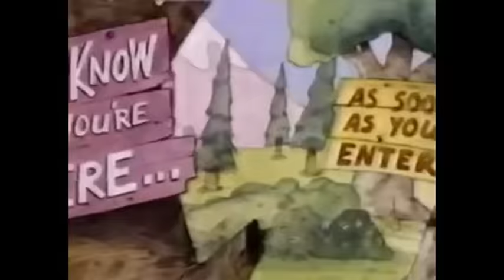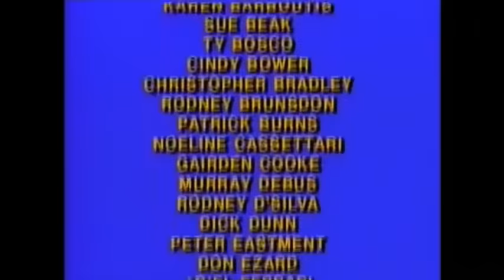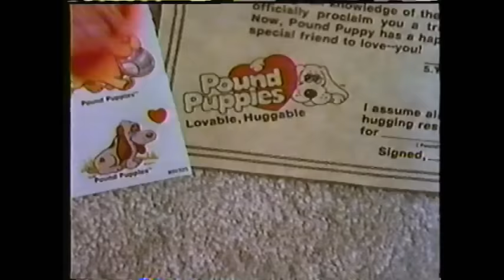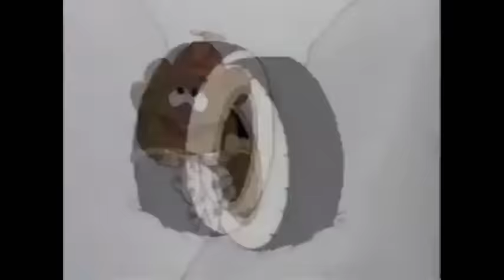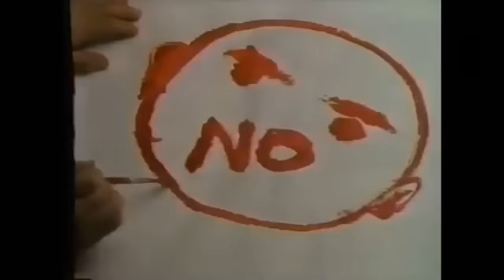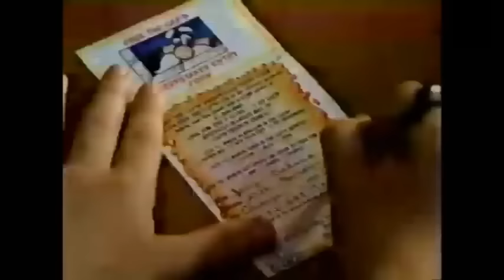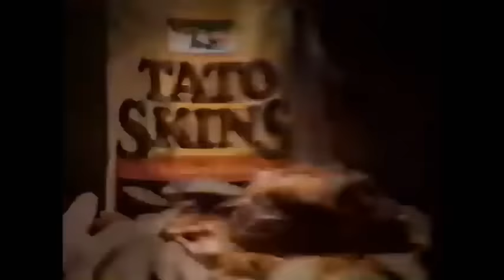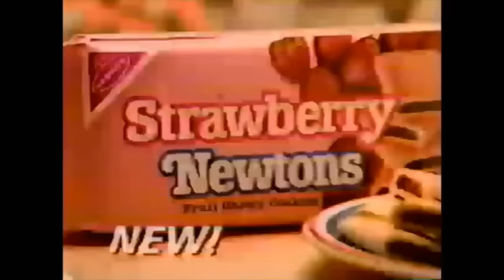CBS Saturday Morning Cartoon Line Up with commercials | 1986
This was the United States broadcast television schedule on Saturday mornings for the season beginning in the fall of 1985 and ending in the spring of 1986. Immerse in the nostalgia.

The Berenstain Bears
The Wuzzles
Muppet Babies
Hulk Hogan's Rock 'n' Wrestling
Richie Rich
Dungeons & Dragons
Land of the Lost
The Charlie Brown and Snoopy Show (copyright only intro and credits)